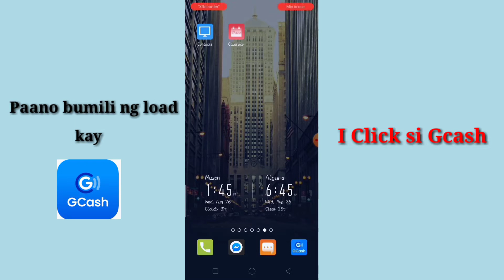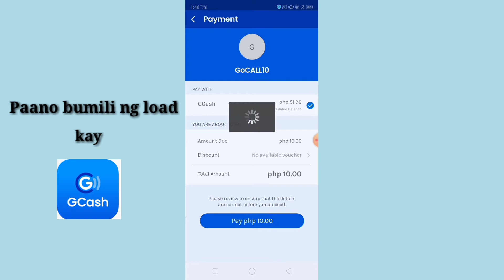#39, PAANO BUMILI NG LOAD SA GCASH / TAGALOG TUTORIAL 2020 // Jhaxin Vlogs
Paano magload gamit si gcash
How to send load using gcash
How to tranfer load using gcash
Paano magload